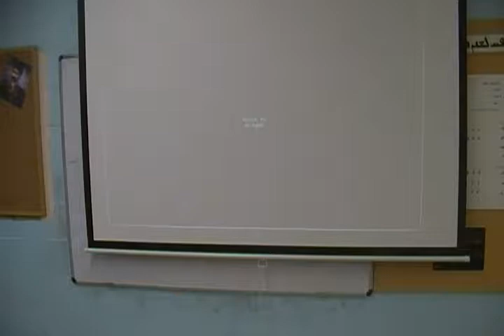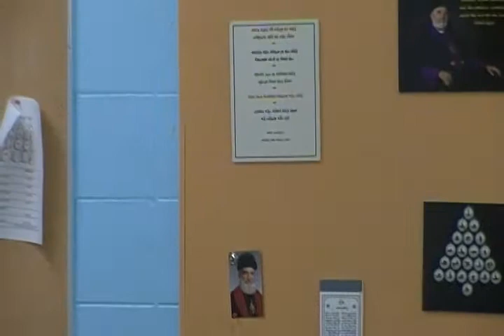Shamasha Adnan (The meaning of gift in Christmas)